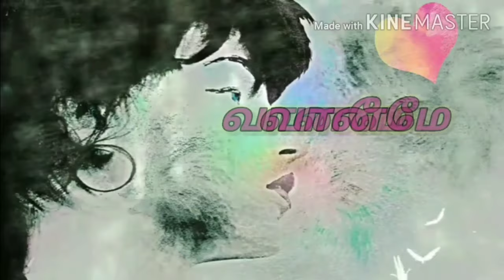Butterfly laying eggs video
Here butterfly laying eggs.. Lively